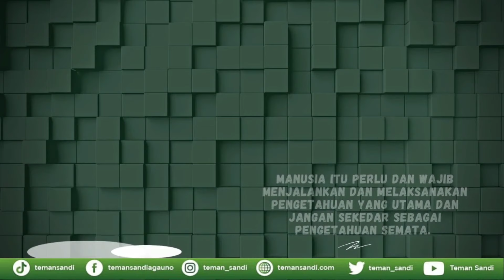SELAMAT HARI PENDIDIKAN NASIONAL 02 MEI 2022 OLEH TEMAN SANDI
SELAMAT HARI PENDIDIKAN

2 MEI 2022

“Jadikan setiap tempat sebagai sekolah dan jadikan setiap orang sebagai guru.”